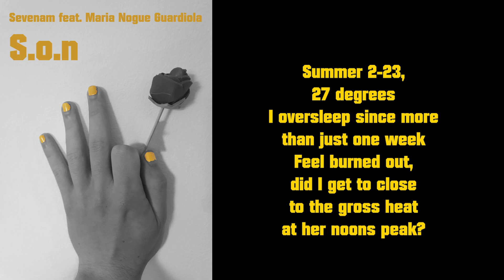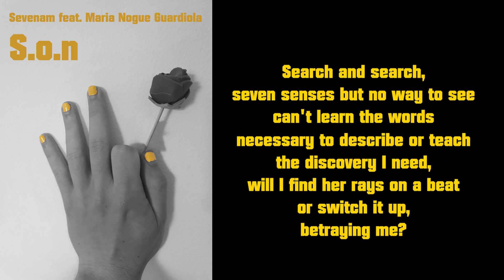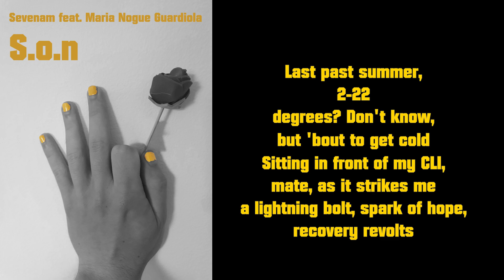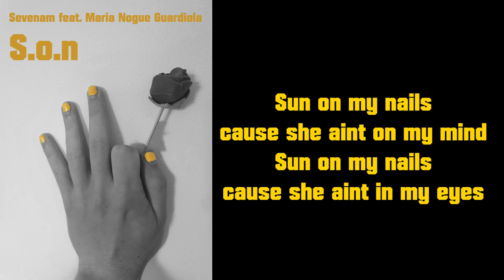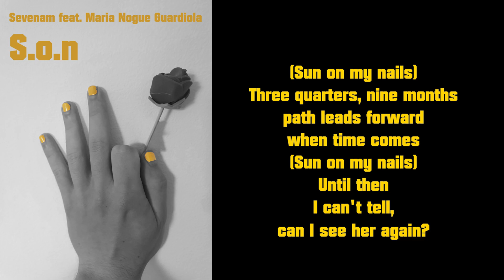Sevenam feat. Maria Nogue Guardiola - S.o.n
Credits ###

Video - Sevenam
Cover Pic - Maria Nogue Guardiola & Sevenam
Text - Sevenam
Beat - Sevenam
Outro Piano and Inspiration - Alen

Lyrics ###

Hook - Maria Nogue Guardiola
 Sun on my nails
 cause she aint on my mind
 cause she aint in my eyes

Part 1 - Sevenam  (Maria Nogue Guardiola)
 Summer, two-twentythree, twentyseven degrees
 I oversleep since more than just one week
 feel burned out, did I get too close
 to the gross heat at her noon's peak?

 (Sun on my nails) felt all-armed
 almost back to being ready for the alarm
 (Sun on my nails) too soon to snooze
 she's not yet ready to touch the roof

 search and search, seven senses but no way to see
 can't learn the words necessary to describe or teach
 the discovery I need, will I find her rays
 on a beat or switch it up, betraying me?

 (Sun on my nails) so far,
 everyday I'm just lying on the sofa,
 (Sun on my nails) try'n to get through
 another of these daunting days I lose

Part 2 - Sevenam  (Maria Nogue Guardiola)
 Last past summer, two-twentytwo, degrees? don't know
 but 'bout to get cold
 sitting in front of my CLI, mate, as it strikes me
 a lightning bolt, spark of hope, recovery revolts

 (Sun on my nails) was ready
 to walk steady, and just be happy
 (Sun on my nails) her candle through dusk
 bright enough to remove my smile's dust

 thirsty for her first ray not a worse day, close
 double eight, now double trouble today, had not to go
 cloudy fall, as I fall, not the season to sow
 seed of hope, depression threshold low

 (Sun on my nails) rotten cherry
 doesn't matter very much there's no cake to carry
 (Sun on my nails) her light, just rumours
 lonely room, has no windows to see time pass

Hook - Maria Nogue Guardiola & Sevenam

Outro - Sevenam (Maria Nogue Guardiola)
 (Sun on my nails) three quaters, nine months
 path leads forward when time comes
 (Sun on my nails) until then
 I can't tell, can I see her again
 (Sun on my nails) so all I do
 waiting for the sun to rise, cause I can't work at night